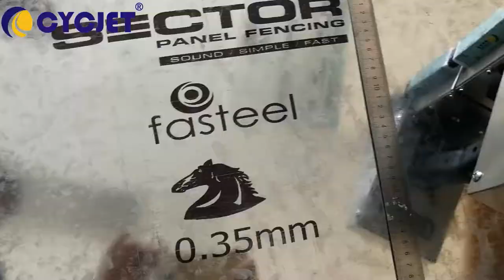CYCEJT Large Character HandJet Printer Galvanized Steel Sheet Logo Printing/Máy in phun cầm tay